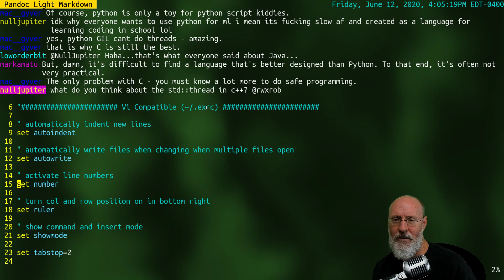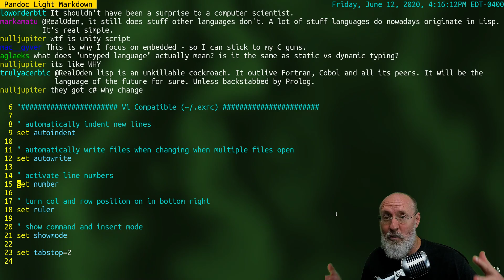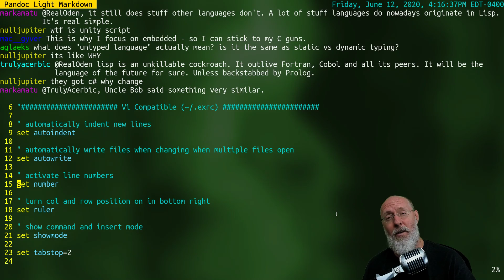I Don't Do C++ Ever and I Never Will, Class-Based "OOP" is a Fail, Jim Coplien is Right, Polymorphis